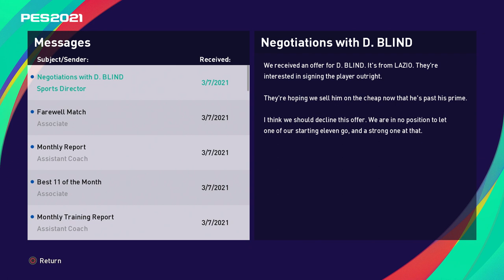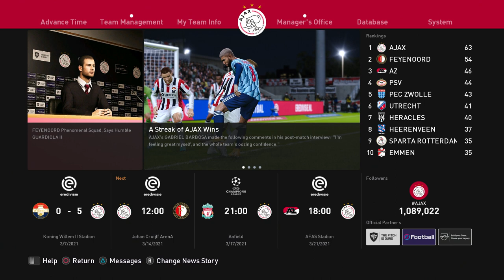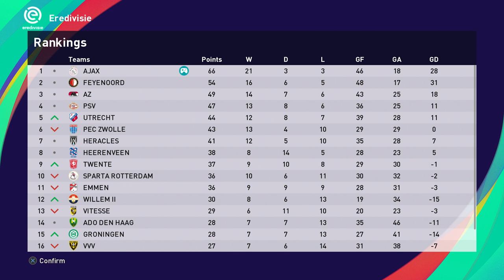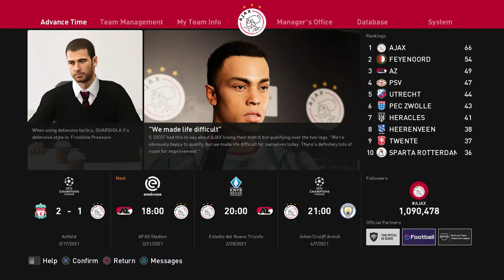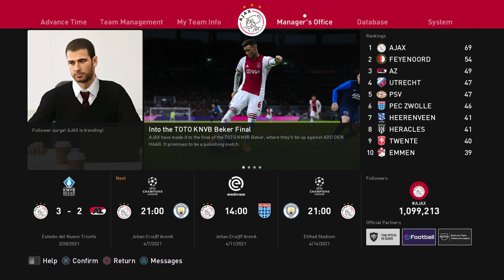AWAY DAY AT ANFIELD | PES 2021 AJAX MASTER LEAGUE | EP.9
Can we get a shocking win at  Anfield in this Episode? Big games against Feyenoord, AZ (twice), Liverpool at Anfield, and Willem II.